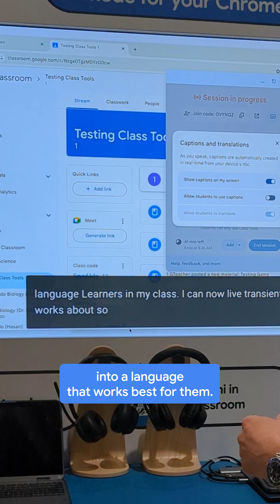How to enable live captions using Class Tools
Looking for a way to help students grasp complex concepts, especially those with diverse needs?
Googler, Tom shows how Class Tools provides real-time, translatable captions directly on student Chromebooks. These powerful accessibility tools ensure every student—including those with diverse needs—can follow along, leading to deeper understanding and more accessible lessons for all.
Learn more about Class Tools here: goo.gle/classtools